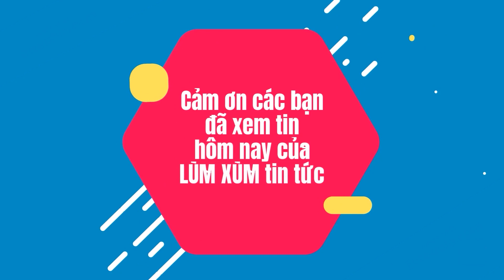Phát La hành động tinh tế với Thiên Ân ngay trên thảm đỏ, liệu ngầm công khai chuyện hẹn hò